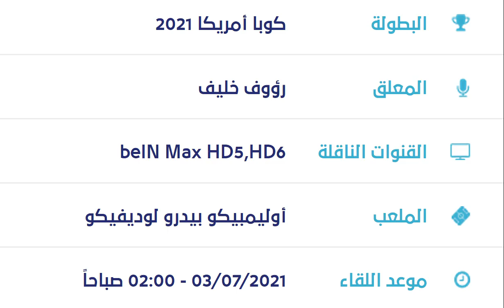موعد مباراة البرازيل و تشيلي اليوم في كوبا امريكا 2021 ربع النهائي والقنوات الناقلة والمعلق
موعد مباراة البرازيل و تشيلي اليوم في كوبا امريكا 2021 ربع النهائي والقنوات الناقلة والمعلق - تشيلي والبرازيل
موعد مباراة البرازيل و تشيلي القادمة في كوبا امريكا 2021 والقنوات الناقلة والمعلق
موعد مباراة تشيلي و البرازيل القادمة في كوبا امريكا 2021 والقنوات الناقلة والمعلق
موعد مباراة البرازيل - موعد مباراة البرازيل اليوم - موعد مباراة البرازيل القادمة - موعد مباراة تشيلي - موعد مباراة تشيلي اليوم - موعد مباراة تشيلي القادمة

القنوات الناقلة والمعلقين
كوبا امريكا 2021
يورو 2020
كاس الامم الاوروبية 2020
كاس العالم قطر 2022
تصفيات قارة اوروبا كاس العالم 2022

المنتخب البرازيلي
المنتخب تشيلي
منتخب تشيلي
منتخب البرازيل
المنتخب التشيلي
منتخب البرازيل
منتخب تشيلي
البرازيل
تشيلي
الامارات
العراق
السعودية
اليمن
قطر
البحرين
اندونيسيا
لبنان
سوريا
الاردن
موعد مباراة البرازيل وتشيلي في ربع نهائي كوبا امريكا
موعد مباراة البرازيل وتشيلي في كوبا امريكا 2021
موعد البرازيل اليوم  توقيت مباراة البرازيل غدا موعد مباراة البرازيل القادمه غدا كوبا امريكا
توقيت مباراة البرازيل غدا  موعد مباراة البرازيل وتشيلي القادمه في كوبا امريكا موعد وتوقيت مباراة البرازيل وتشيلي غدا  توقيت مباراة البرازيل وتشيلي غدا
موعد مباراة البرازيل وتشيلي القادمه. توقيت مباراة البرازيل وتشيلي القادمه في ربع نهائي اليوم في كوبا امريكا 2021
 جدول مباريات الدوري الانجليزي الموسم الجديد
موعد مباراة البرازيل وتشيلي ربع نهائي كوبا أمريكا 2021 والقنوات الناقلة لمباراة البرازيل وتشيلي
موعد مباراة البرازيل وتشيلي القادمه في ربع نهائي كوبا امريكا  توقيت مباراة البرازيل وتشيلي في ربع نهائي كوبا امريكا
موعد وتوقيت مباراة البرازيل وتشيلي ربع نهائي كوبا أمريكا 2021
موعد وتوقيت مباراة البرازيل وتشيلي ربع نهائي كوبا أمريكا 2021 والقنوات الناقلة
موعد مباريات ربع نهائي كوبا أمريكا 2021